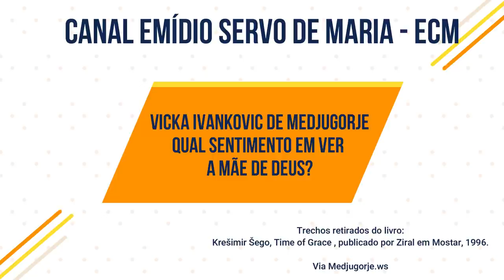VICKA IVANKOVIC DE MEDJUGORJE QUAL SENTIMENTO DE VER A MÃE DE DEUS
Comentário: Esta entrevista do vídeo foi tirada do livro de Krešimir Šego, Time of Grace , publicado por Ziral em Mostar, 1996. Nesta entrevista a vidente fala de forma simples sobre as perguntas que a ela foi dirigida. A vidente Vicka Ivankovic sempre muito alegre, simples e acolhedora tira as dúvidas e revela. Veja o vídeo e saiba mais.